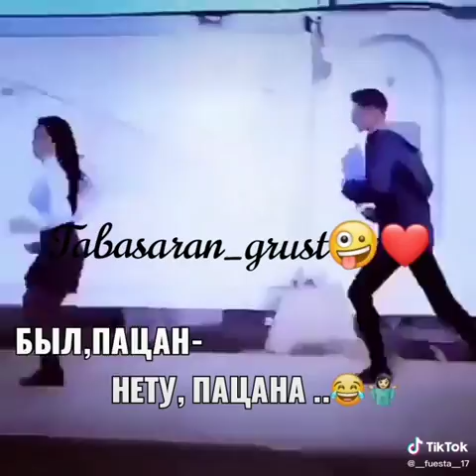Давно я за тобой бегу